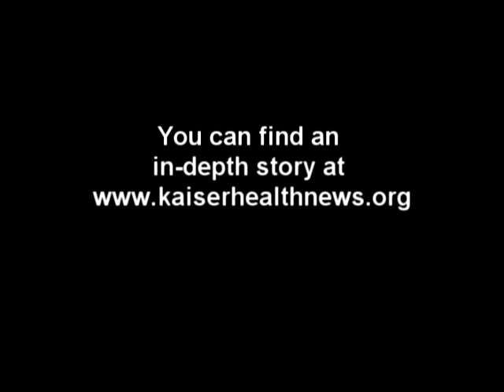Baltimore Homeless Program Expects Boost From Medicaid Expansion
Many homeless people are uninsured and ineligible for Medicaid. But that will change beginning in 2014, when Medicaid greatly expands under the new health law. Kevin Lindamood, vice president for external affairs at Health Care for the Homeless in Baltimore, is hopeful that additional Medicaid funding will allow the center to provide more care and help expand its efforts to find housing and jobs for clients.